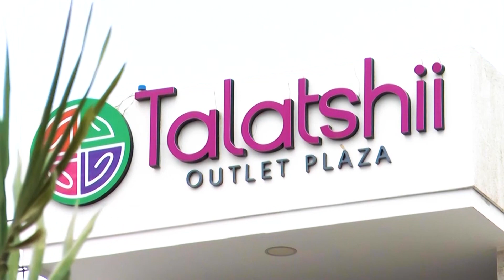ME DEJO SOLITO - JORGE ACUÑA Y CAMILO QUINTERO - ELIMINATORIAS FRANCISCO EL HOMBRE 2019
El Canal de La Costa es un medio local de las ciudades de Riohacha y Maicao en La Guajira.
Presentamos contenidos culturales, magazines, eventos y musica